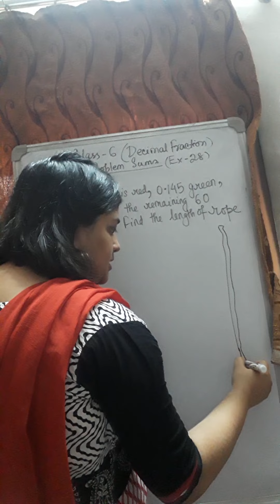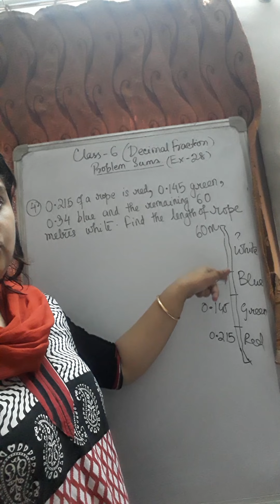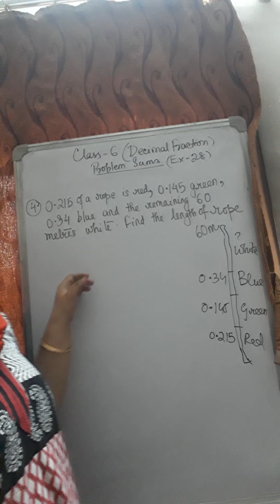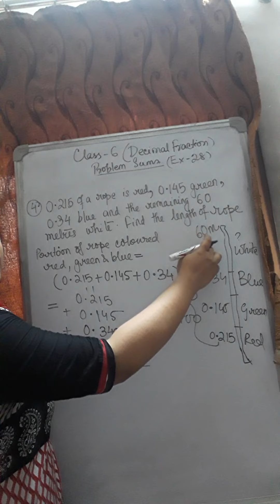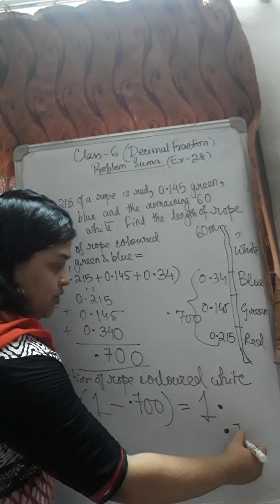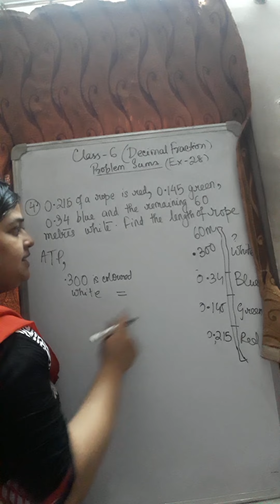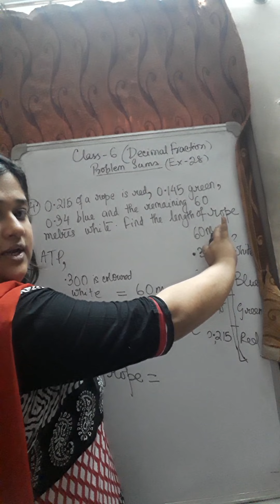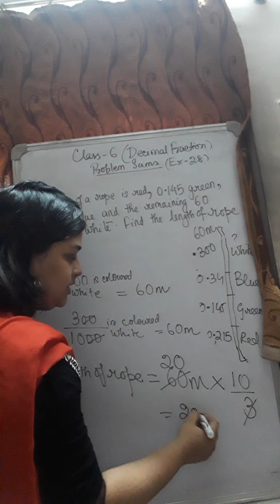Class 6 Maths (Decimal Fraction,part-4)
Abanti Ma'am